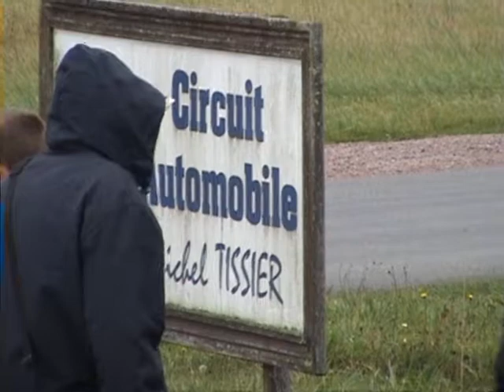LURCY -LEVIS 3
Montage de la sortie de Dimanche